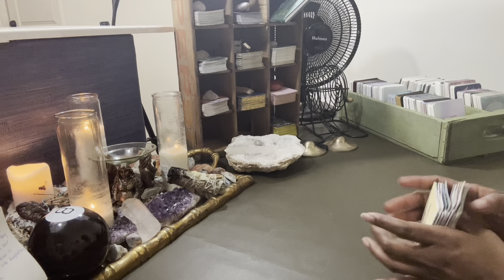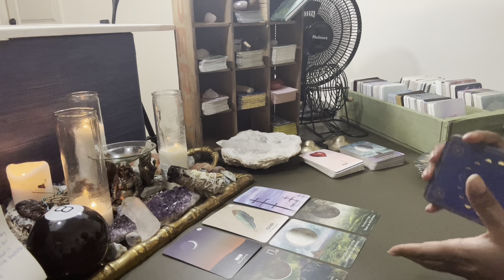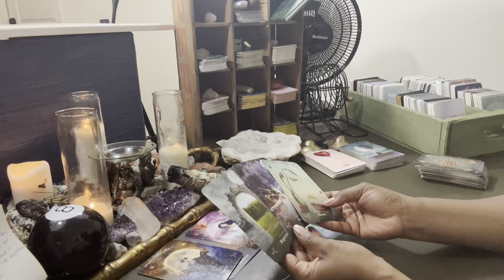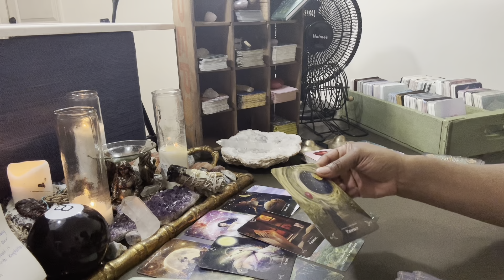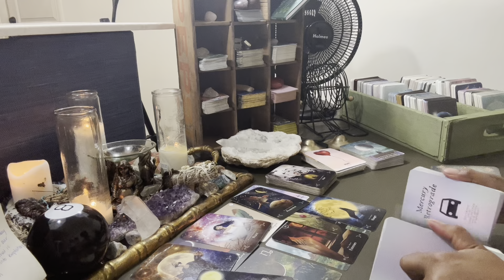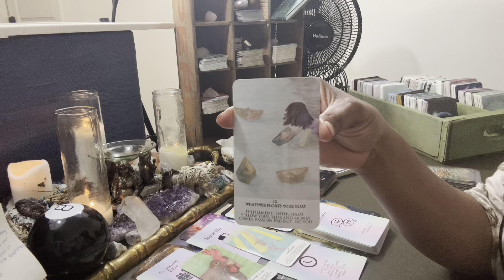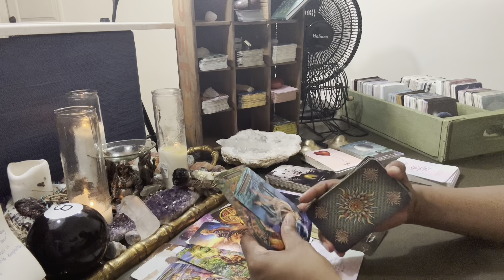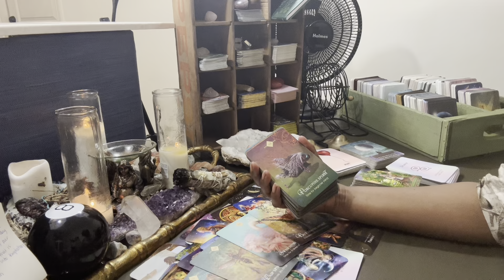♍️VIRGO | THE WEEKEND TEA ☕️ THERE’S A NEW OPPORTUNITY BEING PRESENTED TO 🫵🏽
Hi, my love. I'm glad you're here with me.

THIS READING IS FOR VIRGO♍️~ SUN, MOON, RISING & VENUS

🎤STARTING AUGUST 2023:
      🌿VIRGO LOVE & RELATIONSHIP READINGS ARE DONE EACH WEEKDAY EVENING
      🌿VIRGO WEEKLY's ARE DONE EACH SUNDAY EVENING

🎬ALL OTHER SIGNS WILL RECEIVE A GENERAL COLLECTIVE LOVE READING ONCE A WEEK, AS FOLLOWS:

             Sunday: 🌱 Earth Signs (Virgo♍️, Taurus♉️, Capricorn♑️)
             Monday: 💦 Water Signs (Cancer♋️, Scorpio♏️, Pisces♓️)

💐ABOUT YOUR READER, TONYA:
                🌝Sun - Virgo
                🌛Moon - Taurus
               🙌🏾 Rising - Sagittarius
                💫Mercury - Libra
               ❤️ Venus - Leo

1. Tarot does not dictate your actions, you do.
2. Tarot is not about the absence of willpower; tarot is the proof of it.
3. Take what is yours, leave what is NOT.
4. Time and energy are fluid, flip and switch it as you see fit.
5. If it doesn't resonate, check out another video.
6. Please be mindful of your comments - NOT everything is about YOU.

           COMING SOON!!!